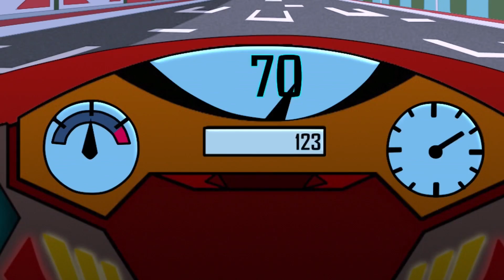KolyokKlub (Hungary) - Continuity - (2024.04.22)